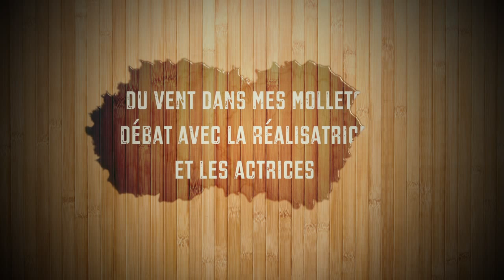Du vent dans mes mollets (débat part 1)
Voici la 1ère partie d'un débat avec la réalisatrice et les actrices du film Du vent dans mes mollets au cinéma Majestic bastille de Paris

Carine Tardieu, Agnes Jaoui, Isabelle Carré...